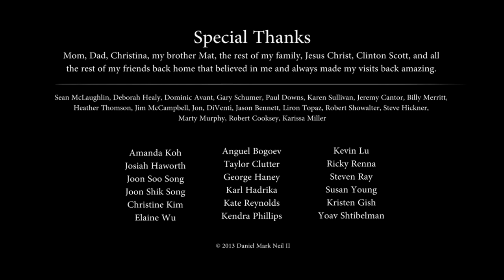Смешной мультик про СМЕРТЬ \ Funny cartoon about DEATH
Mir.on.TV, мультфильм, дети, Kinder Surprise яйцо, игрушки, Смешной мультик про СМЕРТЬ \ Funny cartoon about DEATH